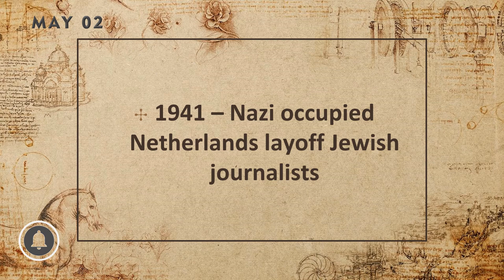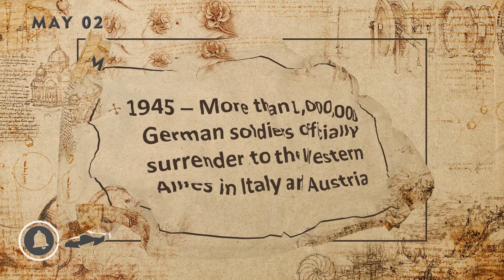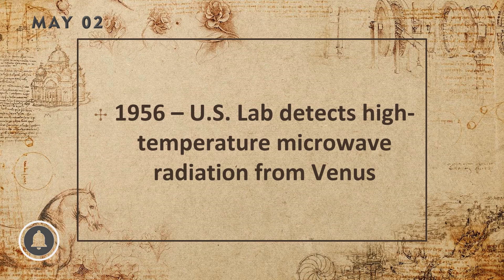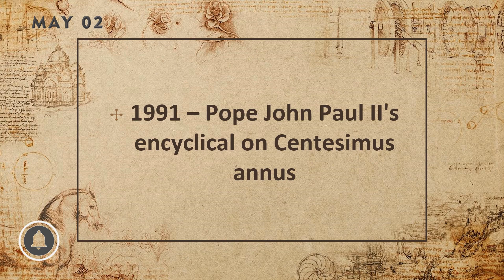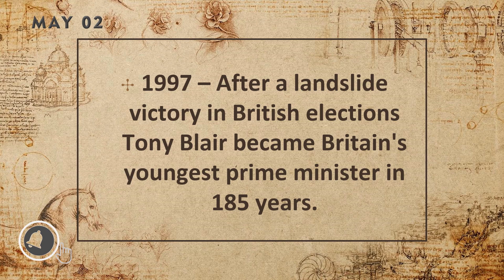Today in History | May 02 | English | Part 2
In this video of Today in History | May 02 | English | Part 2 , we will see what happened on May 2nd in History.